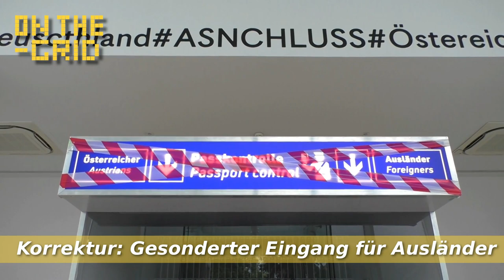Jan Böhmermann Ausstellung in Graz, Deutschland-Anschluss-Österreich, On The Grid Ep: 203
Der Satiriker Jan Böhmermann ist für seine tiefgehenden Recherchen und kritische Auseinandersetzung des Verhältnisses zwischen Medien und Politik bekannt.
Claudio Schiesl / Sivic sah sich die Ausstellung im Grazer Kunsthaus an und fasst die "Highlights" zusammen.

Sechs Wochen lang stellte Böhmermann hier Exponate aus, in denen er sich mit der Selbstdarstellung von Künstlern, Politikern, der österreichischen und deutschen Innenpolitik, als auch dem deutschen Selbstbild zum zweiten Weltkrieg auseinandersetzte. Dabei zeigte er etwa den Messestand des "Reichspark-Projektes", ein Teil der gleichnamigen Mockumentary (fiktiven Dokumentation) welche er im Zuge seiner Sendung "NEO Magazin Royal" entwickelt hat.

Zudem ist auch ein Raum der "Affäre Böhmermann" gewidmet, in dem er die Vorgänge rund um dem vom türkischen Staatspräsidenten Recep Tayyip Erdogan betriebenen Prozess aufarbeitete. Das Gerichtsverfahren wurde als Folge des Vortrags eines Schmähgedichts welches in der Sendung "Neo Magazin Royal" auf ZDF-NEO aufgeführt wurde aufgenommen und führte zu einer massiven Debatte für die Frage was Satire ist.

Näheres zur Ausstellung im Video und im Blog.

INSIDE POLITICS - MEHR ALS TAGESPOLITIK...